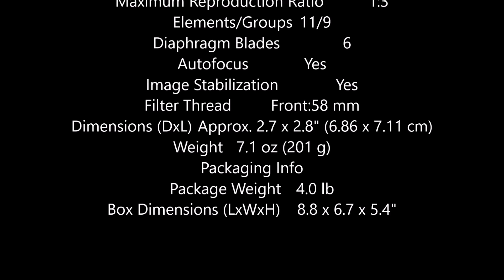Canon 600D Spec